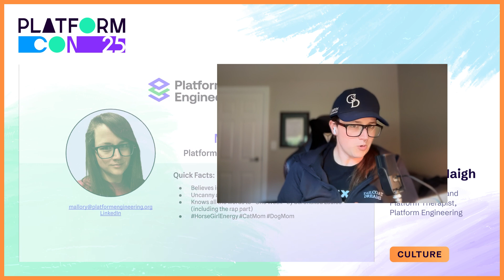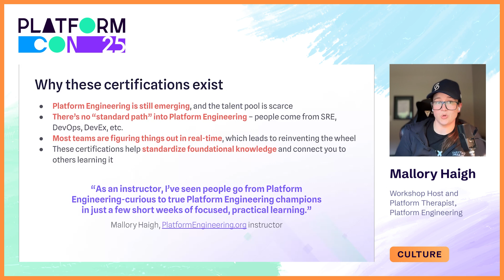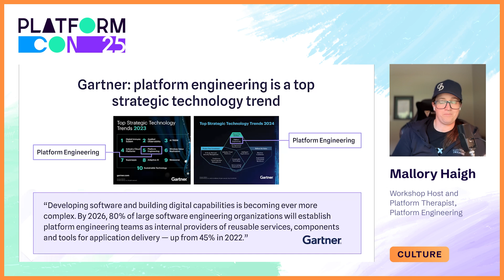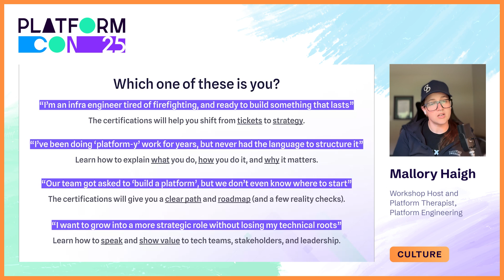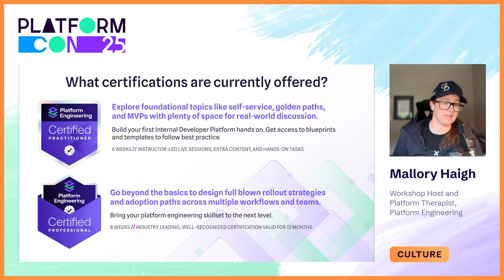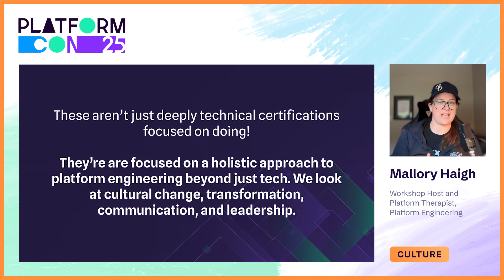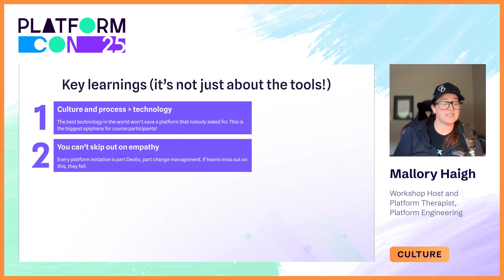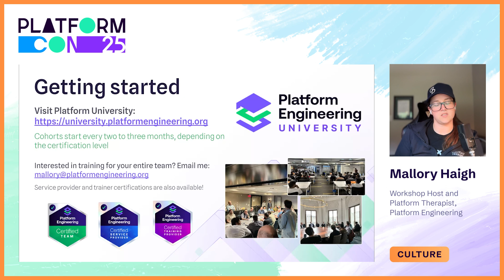Level up your Platform Engineering career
Join platform therapist Mallory and learn everything about Platform Engineering University’s certification program.
A few years ago, platform engineering wasn’t even a term that showed up on job descriptions. Today, it’s the backbone of developer productivity in modern teams. But how do you actually learn how to do platform engineering well?
Platform Engineering University and its vendor-neutral, practitioner-led certification program were launched to standardize foundational knowledge, share proven frameworks, and connect you to others learning it.
Join Mallory to learn everything about the program, certifications and upcoming courses.